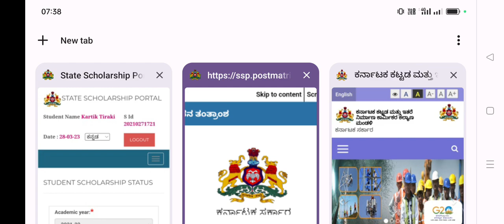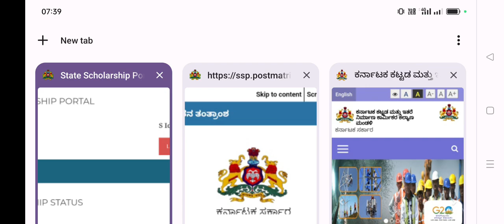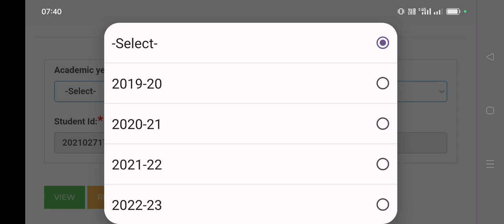SSP Scholarship 2023 ಇವತ್ತು 2 ಗುಡ್ ನ್ಯೂಸ್💐 ಕರ್ನಾಟಕ ಸ್ಕಾಲರ್ಶಿಪ್ Two Bigg Updates Govt of Karnataka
ssp news
ssp news
ssp scholarship errors
SSP UPDATE
ssp management student update
ssp management
ssp updates
ssp todayupdate

ssp scholarship 2021-22
north university

college scholarships
scholarship tips